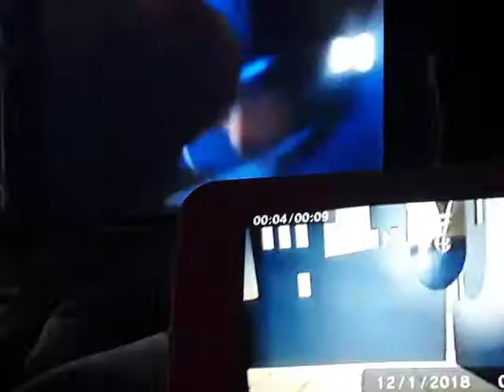Larry-Boy! Introduction (Pixar Nighttime Spectacular It's A Small World Buzz Lightyear Video Game)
Title Screen Stars
Larry Mobile
Larry-Boy! Introduction Swoosh Shake Plunger Ears Pop
Larry-Boy Stuck 1998 Big Idea Productions, Inc. Pop Up Sound 1997 Version Logo
from
VeggieTales
VeggieTales
Larry-Boy! and the Fib
from Outer Space! 1997 VHS EverLand Entertainment from
VeggieTales
More
Print
VeggieTales
Larry-Boy
Power Pack 2002 VHS CD
Hit Entertainment